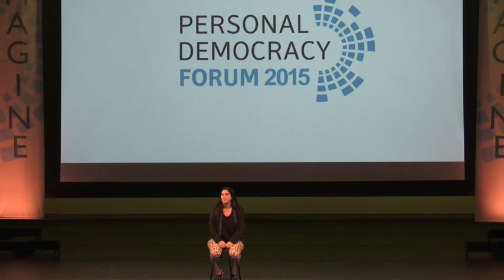Nancy Lublin | Winner Texts All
Nancy Lublin is the CEO of DoSomething.org. In her PDF 15 talk, she cites Crisis Text Line as an example of tech that is making us faster and better.